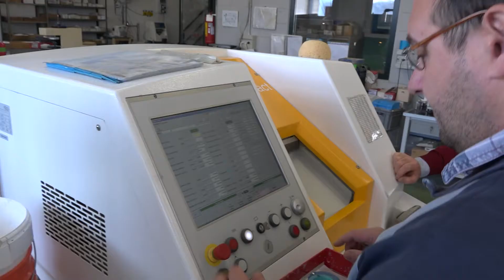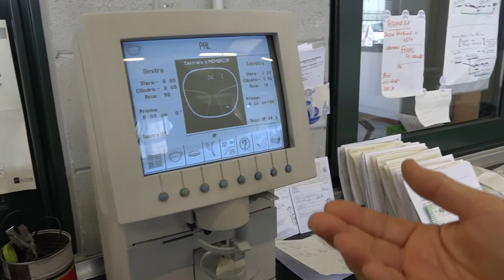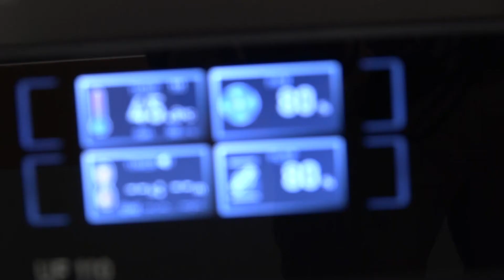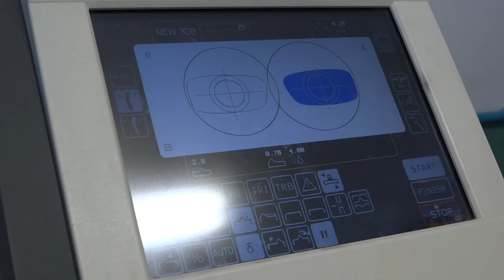LABORATORIO OTTICO VARESINO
Dieci dipendenti, due soci, un investimento di centinaia di migliaia di euro per abbracciare l'Industria 4.0: ecco come nascono le lenti oftalmiche in provincia di Varese, secondo polo dell'occhialeria in Italia.